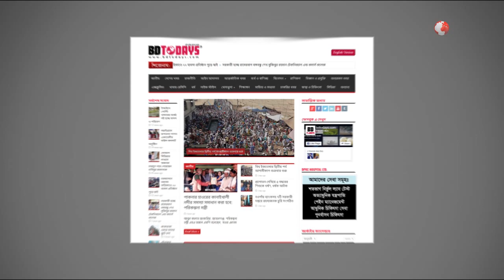আর্থ্রাইটিস রোগীরা সুস্থ হবেন কিভাবে? রোগীর মুখে শুনুন || Arthritis Treatment In DPRC Hospital